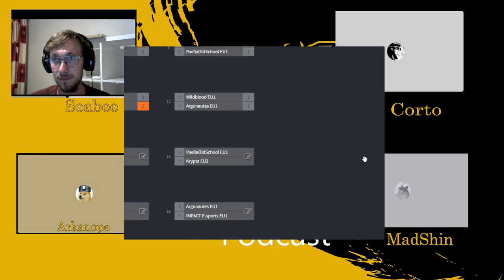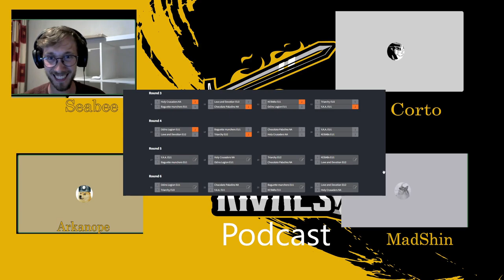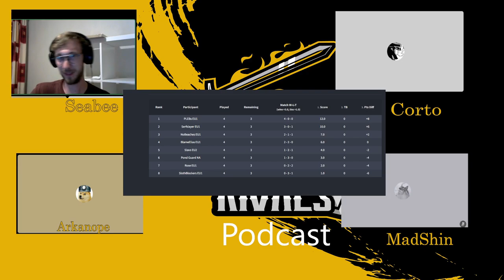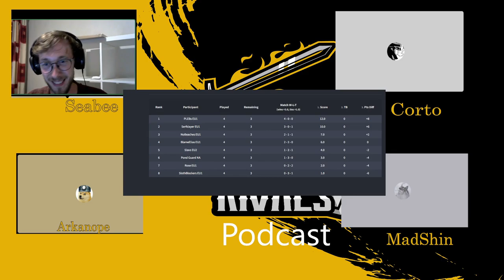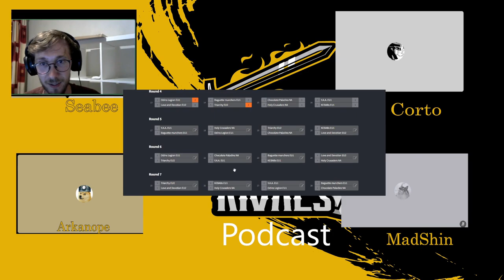Galaxy brains w MadShin and Arkanope | CB Rivals podcast | S1 EP06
0:00 Intro
1:00 Corto's Round 4
1:35 Introducing Arkanope and Madshin
4:35 Random words
5:49 Back when MadShin was young
6:45 Arkanope the caster
11:29 Round 4 recap Play-inn
15:39 Rustic Division
22:39 Feudal Division
25:47 MadShin Galaxy Brain
29:38 The busy life of a casual e-sporter
47:11 Looking ahead to Round 5 Dasuo Fort
54:26 NoBeaches vs PLEBs on Heilung Fjord
1:05:20 Time to wrap it up
1:09:50 Outro